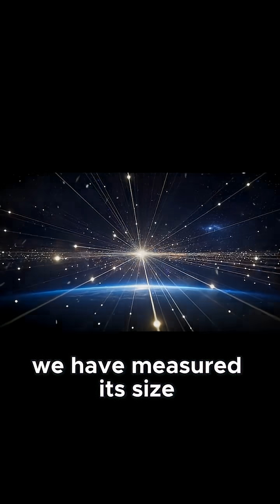The Universe’s Invisible Edge What the Cosmic Horizon Really Means!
In this episode, we explore one of the quiet truths of modern cosmology:
that most of the Universe is already out of our reach — not because of technology, but because of the way spacetime itself expands.

We often imagine that, given enough time, we could one day travel anywhere among the stars.
But the accelerating expansion of the Universe creates a cosmic horizon — a boundary beyond which light emitted today will never reach us, no matter how long we wait.

This is the story of that horizon.
What it means.
Why it exists.
And what it tells us about our place in the cosmos.

Calm. Reflective. Science-based.
A quiet journey to the edge of what is physically connected to us — and beyond.